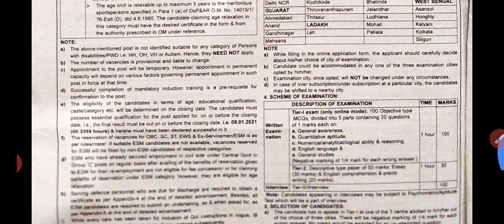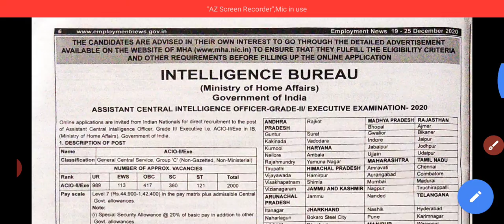IB ACIO notification 2020 | IB ACIO recruitment 2020 | IB Acio viral notice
हेलो साथियों नमस्कार स्वागत है आप सभी का फर्स्ट स्टडी प्लान और यूट्यूब चैनल पर इस चैनल के माध्यम से आप सभी को सही और सटीक जानकारी दी जाती है आज की वीडियो के माध्यम से हमने इंटेलिजेंस ब्यूरो में ACIO की वैकेंसी और जो नोटिस वायरल हो रहा था उस पर चर्चा की है वह फेक है या रियल है इसका पता 19 दिसंबर के रोजगार समाचार से लग जाएगा